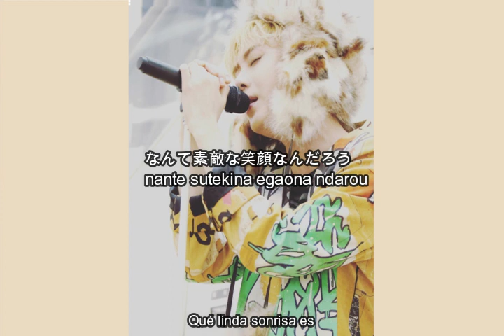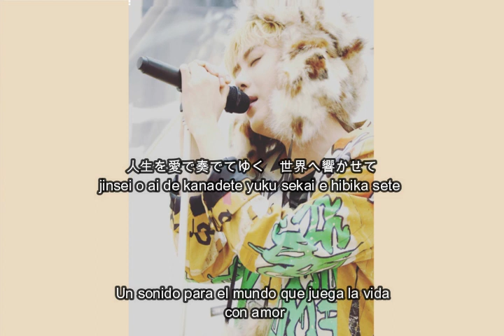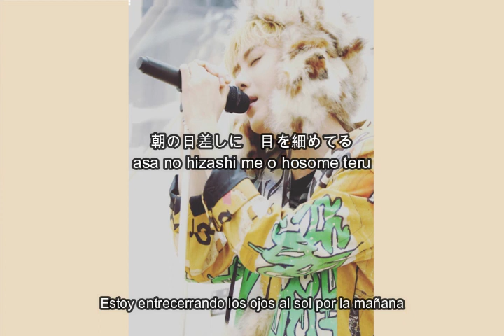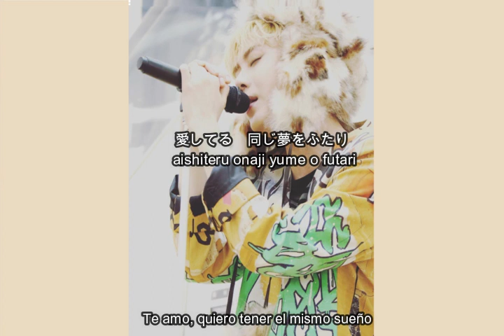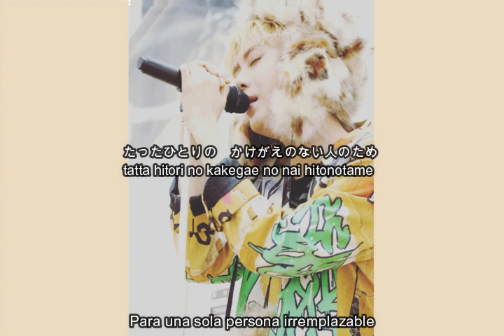GUN WOO 君のために- (Español sub- Romaji- Japanese)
日本語詞：Yumi Yoshimoto
作詞：GUN WOO
作曲：GUN WOO
GUN WOO

Canción: Para ti
Letra japonesa: Yumi Yoshimoto
Cantante: GUN WOO
Composición: GUN WOO

Traducción español: Sidnay LA
Editado: Sidnay LA